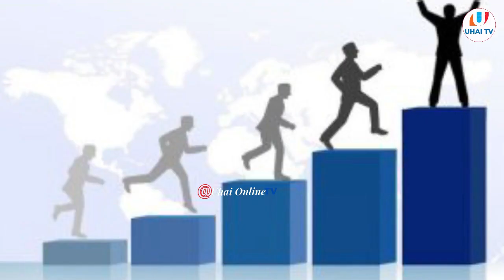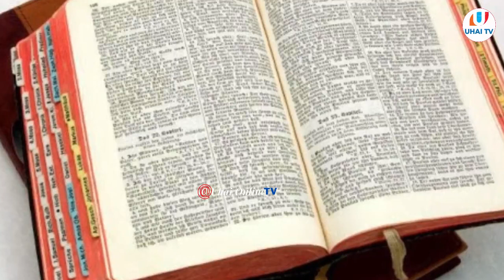NOEL NGUZO - UKIONGOZWA NA HASIRA LAZIMA YATAYOKUKUTA HUTOAMINI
@Mubashara Studio @GATTU ONLINE MEDIA @KINGCHARZ TV @Bongo Sihami @BONGOTIMES TV @HABARI 24 @Habari Kwanza @255 HABARI @HABARI ZETU @SIRI ZA BONGO @BONGO FASTA @Chadema Media TV @Azama TV @TBC @Millard Ayo @Globa Online Tv @Eww Online @Rick Media @Ikulu Tanzania @GILLY BONNY ONLINE TV @Ngasa Tv @Paraisso Tv @Poncian TV @NGOSHA TV @KTN News Kenya @UCHAMBUZI ONLINE TV @Millard Ayo @HABARI MUBASHARA @HABARIKAONLINE